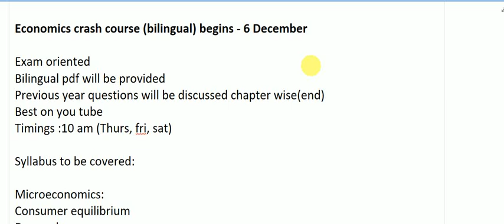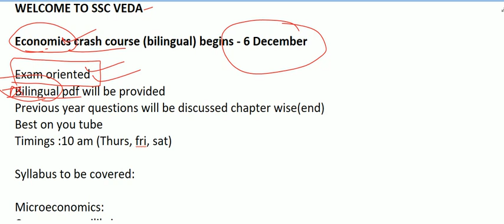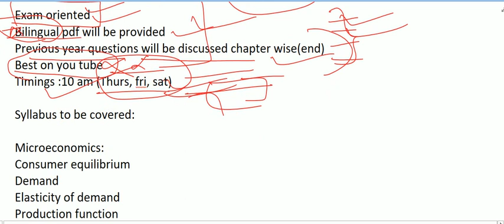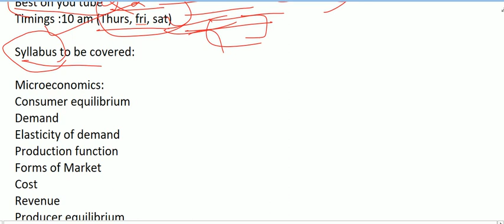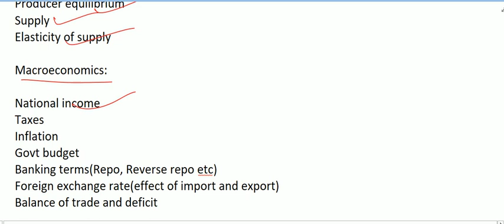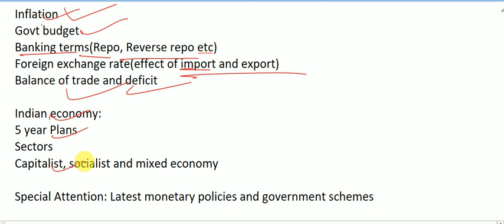कैसे होगा ECONOMICS का पूरा syllabus for ssc cgl/cpo/steno/chsl with Abha mam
WELCOME TO SSC VEDA

A CHANNEL FOR ALL GOVERNMENT EXAMS